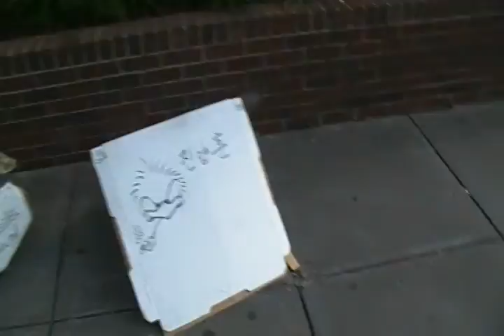India Embassy in D.C:SDV_0869.MP4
June-6-2012 Wednesday pm 10시 분(Started Uploading)
pm 10:44 (Uploading completed)

Jin Yang Hun 진양훈 완두 찌릿바.금영,My CASH-1,My Movie,
Cyber Crime-1,
s-holy christian,s-holosophy,s-holism,s-hullosofi,S-Hology